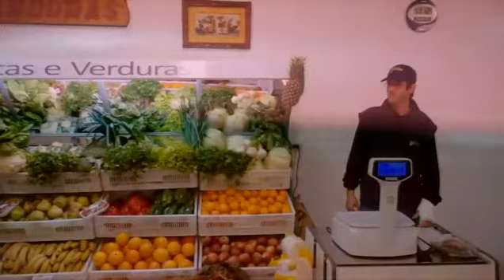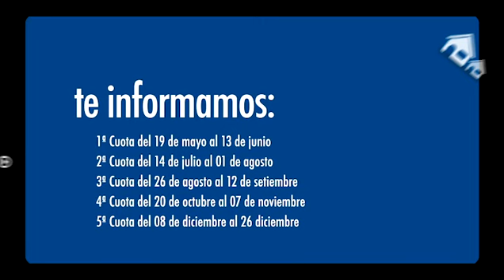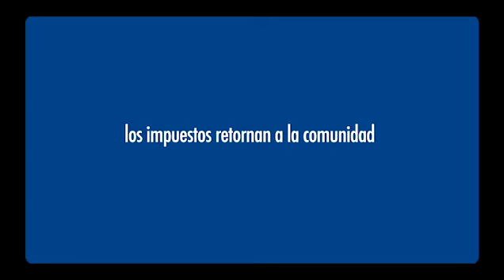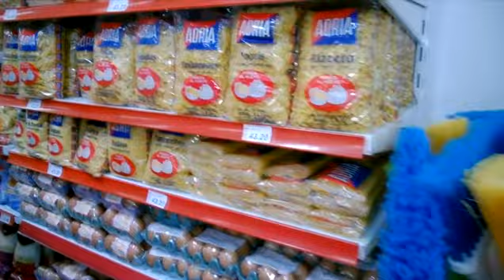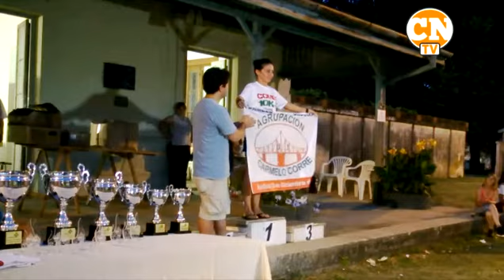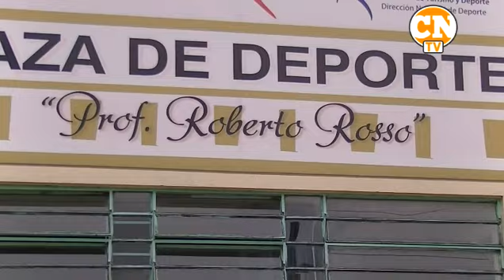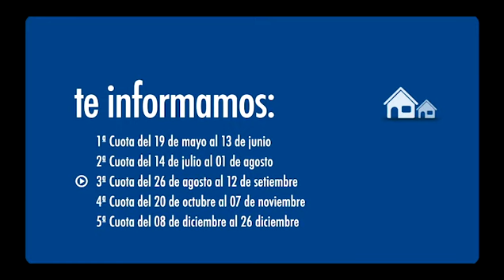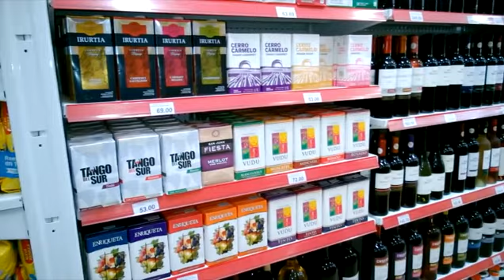Fútbol de Verdad - Programa 29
Hoy en FDV: La fiesta del Combo 10K en Tarariras y su llegada a Nueva Helvecia. Entrevista a Julio Naviliat. Se jugó el Campeonato Nacional de Bochas, entrevista a Raúl Favat, Presidente de la Zona 10. Básquetbol. Fútbol de Salón.Campeonato Departamental de Selecciones. Toda la actualidad deportiva.